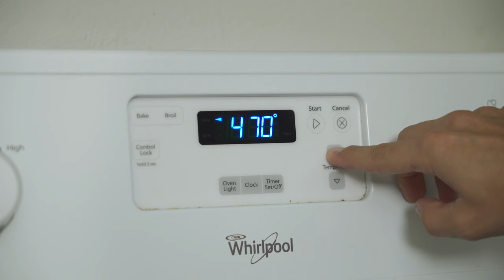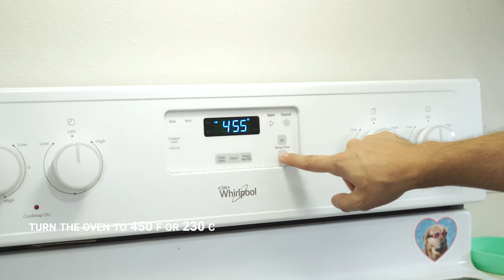21 Hour Sweet Potato Boule | Artisan Bread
I wanted a special bread for Thanksgiving so I made this sweet potato boule. It turned out awesome with a very crunchy crust and a pillow-soft and chewy interior.

DAY 1 - Mixing the pre-fermented dough (rest 18 hrs)

270 gr BREAD FLOUR
175 WATER
5 gr SALT
0.6 gr DRY YEAST

DAY 2 - Mixing the dough + Bulk Fermentation 1 1/2 hr (2 folds every 45 min)

500 gr BREAD FLOUR
135 gr WHOLE WHEAT FLOUR
377 gr WATER
17 gr SALT
3.5 gr DRY YEAST
225 gr SWEET POTATOES
+ Pre-fermented dough

1 1/2 Proofing in banneton
Bake covered in the oven at 500F for 20 min, open for 20-25 min at 450F